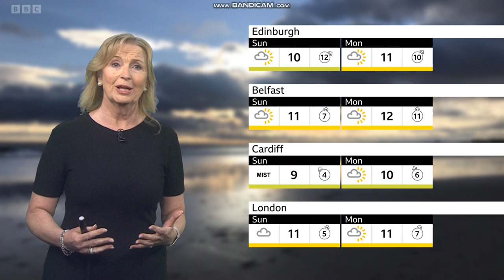Carol Kirkwood BBC Weather presenter in a black dress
Telecast date: Wednesday 8th February 2023.